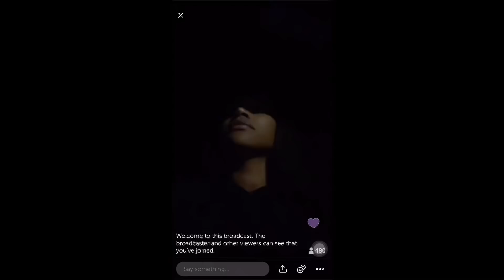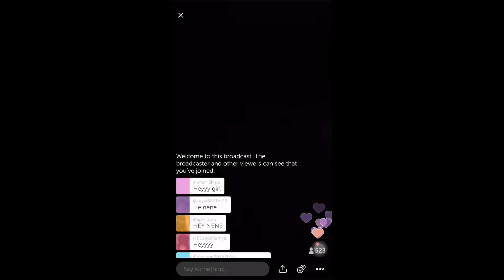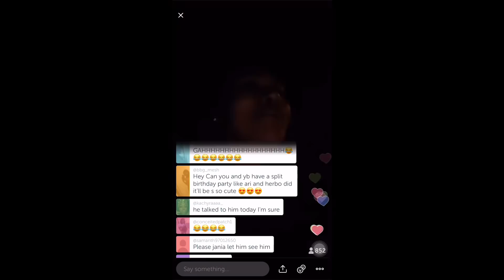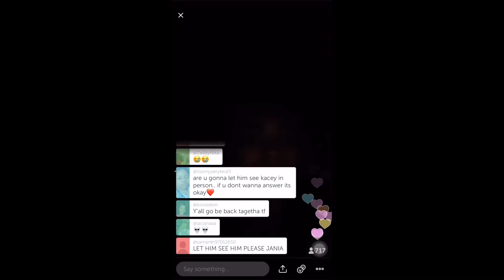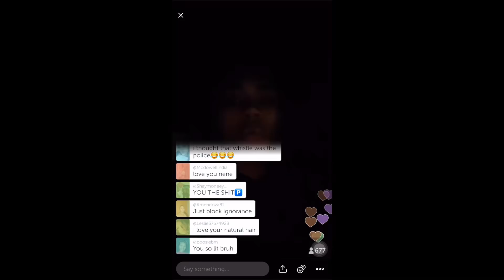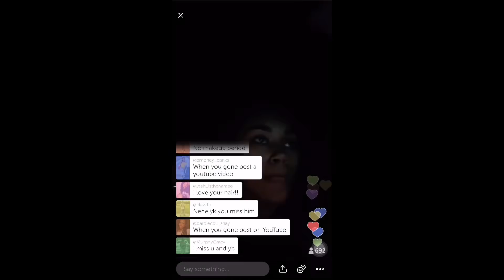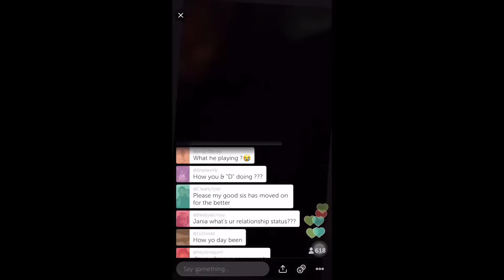Jania Meshell Gøės Livė Øn Twitter Slåms Rūmørs Kentrell Døesn’t Sėė Baby Kacey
Jania Meshell Gøės Livė Øn Twitter Slåms Rūmørs NBA Youngboy Kentrell Døesn’t Sėė Baby Kacey